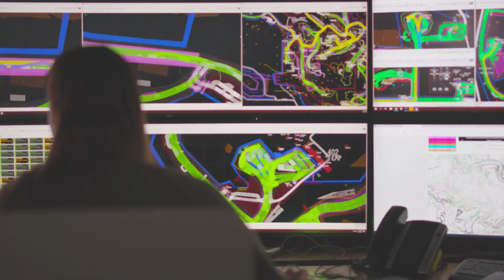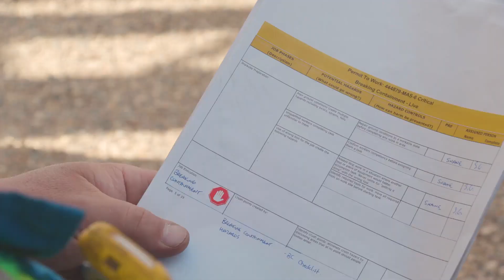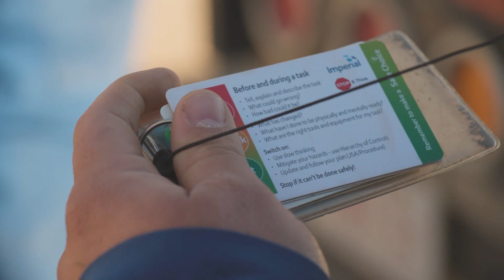We Are Kearl - Imperial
The Kearl mining operation wanted a "safe start" video that wasn't a "safe start" video, so we took the approach of looking back while also looking forward through the lens of their people, the Kearl family.

This video covers the Kearl journey over the years and speaks to the evolution of the site from its early days to the Kearl family it has become today.

It was an absolute pleasure to work with this talented team all the way from the initial brainstorming through to delivering the final project. The team at Kearl and the team that supports them from Calgary truly believe what they say and strive every day to ensure the Kearl family is working in the safest environment possible.